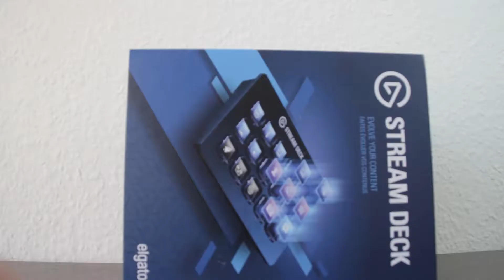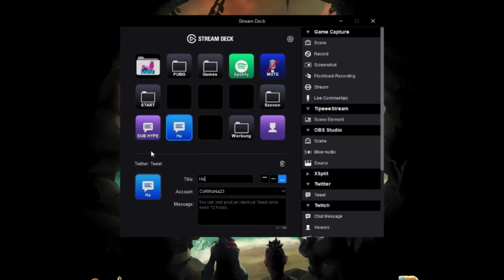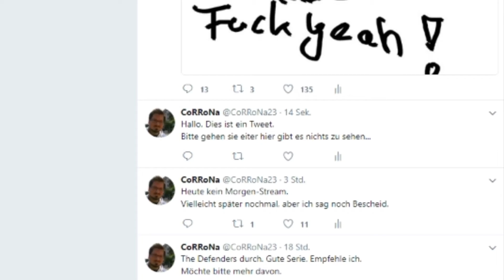Lohnt sich das Elgato Streamdeck? ► Unboxing + Review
Das Elgato Streamdeck ist perfekt fürs Streaming. Aber lohnt sich das Geld? Erfahrt es in meinem Streamdeck Review